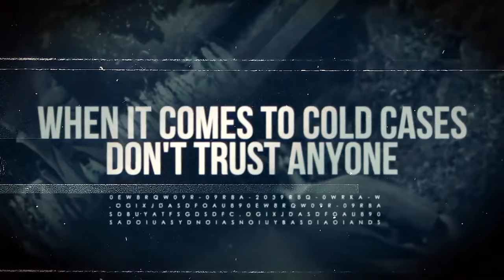Ted Bundy | Deep Dive | Was This His First Victim | A Real Cold Case Detective's Opinion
Ted Bundy is the most "celebrated" serial killer in the United States. In fact, he may have very well started the term serial killing. Between 1974 and 1977 he murdered at least 30 women.

What made him kill and what can we learn from him and his victims? How did this charismatic, good looking, seemingly normal man devolve into a perfect killing machine?

Yet, for all we know about Bundy...there are secrets. Was his first victim an 8 year old girl named Ann Burr? She lived only five blocks from Bundy and he was 14 years old at the time. Could this have been the real start of his murderous ways? There is evidence for and against this theory. Lets see what cold case Detective Ken Mains thinks. Re-Upload with corrected color and audio.

About Ken Mains:
You have seen him on the History Channel tracking the Zodiac Killer and on the Discovery Science Channel investigating history's greatest mysteries. He has been a regular contributor to Newsweek, Fox News and Newsnation in the field of Criminology. Most recently he can be seen on the Reelz Channel giving his expert opinion on the "When Friends Speak" true crime show. He served a combined 20 years in law enforcement and the United States Marine Corps. You read his best-selling autobiography 'Unsolved No More.' It is said he is "one of this countries greatest detectives" and the foremost authority on unsolved cold cases. He is raw, unfiltered and only cares about the truth.